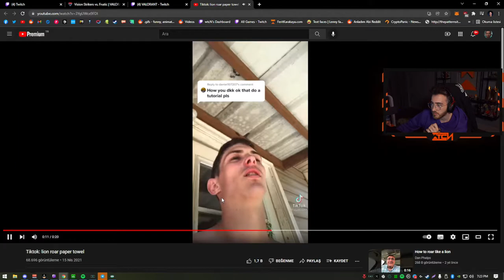KEDİ GİBİ KÜKREYEN FERİT